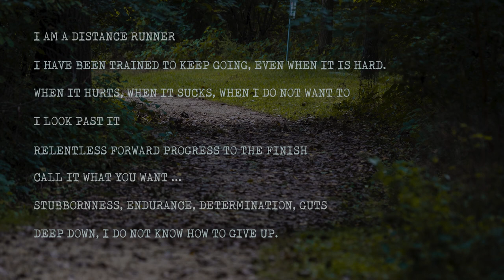Dodgeland Cross Country - 2018 Slide Show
2018 Cross Country banquet slide show